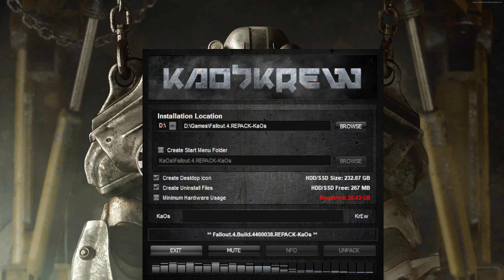KaOsKrew REPACK Installer Setup Music #80 | Fallout 4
KaosKrew Repacks have a good taste of music. So I am sharing their music.

A Message from KaosKrew
We Are An OldSkool Group From The Late 90s Dedicated To Saving You Bandwidth And Storage With A Clear Record Of Clean And Quality Downloads.